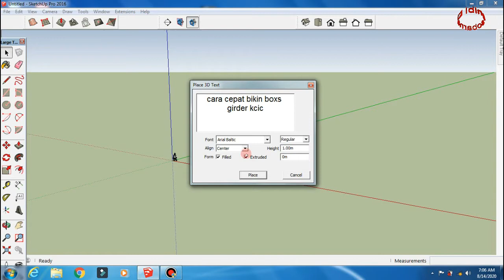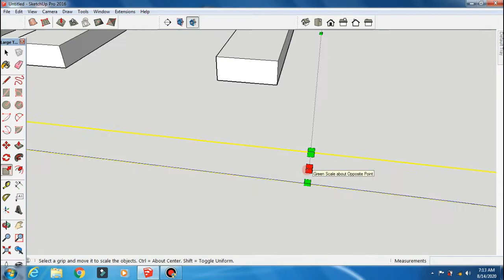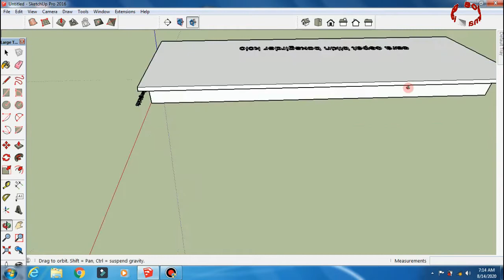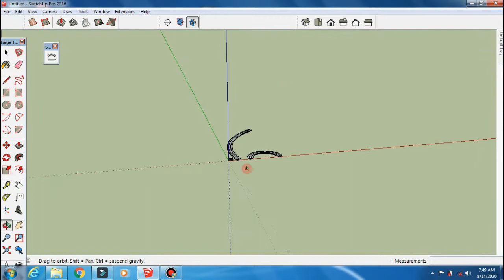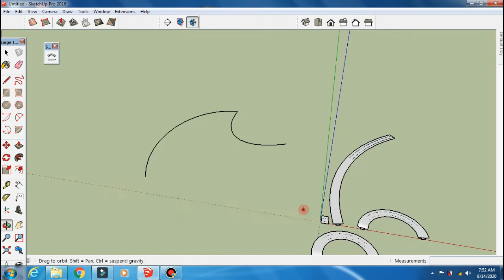cara mudah bikin ilustrasi 3D model boxsgirder kereta cepat sketchup plugin 2020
@Iding Sobarna
iding sobarna